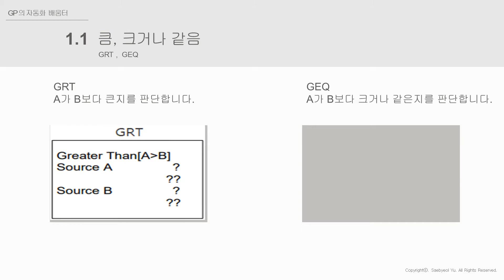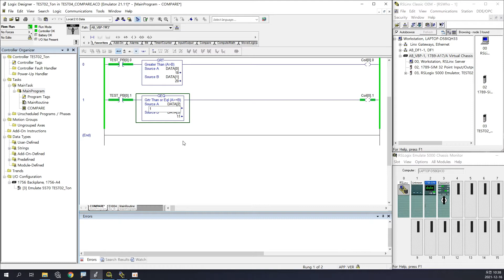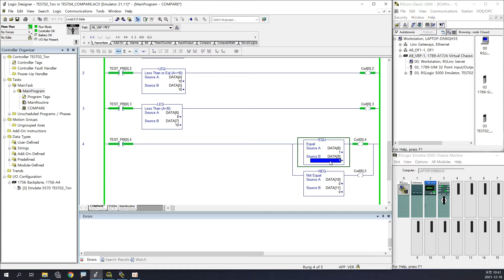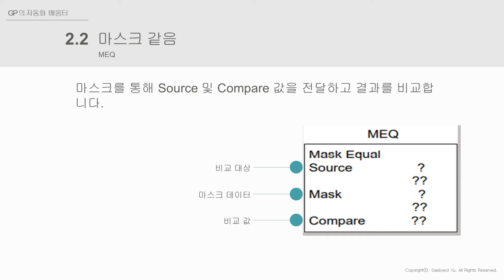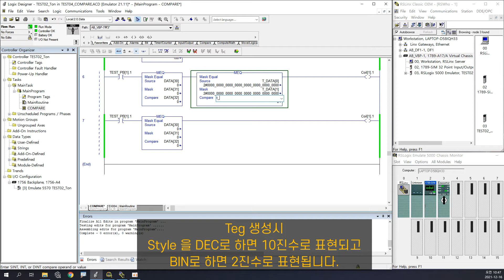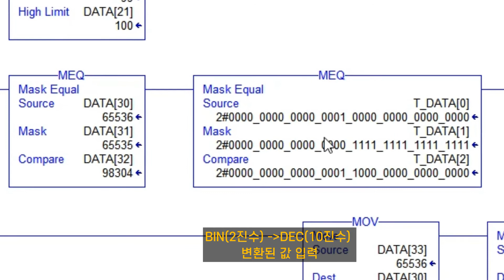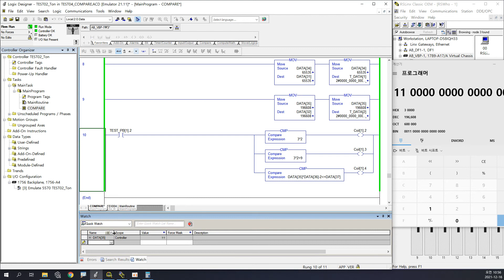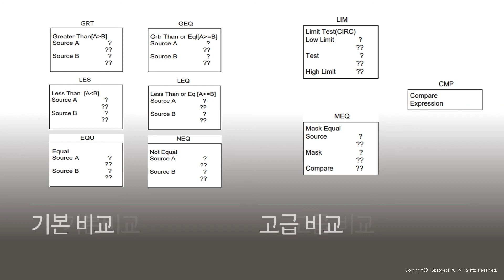PLC Studio5000, Logix5000 명령어 비교(Compare)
비교 관련 명령어 설명과 예제를 포함하고 있습니다.